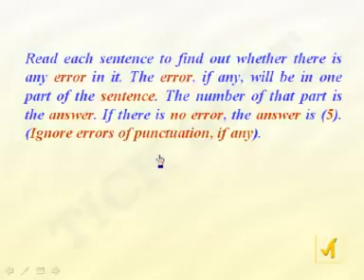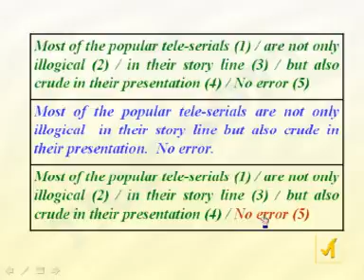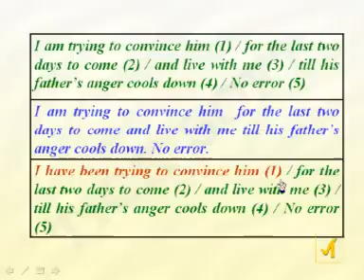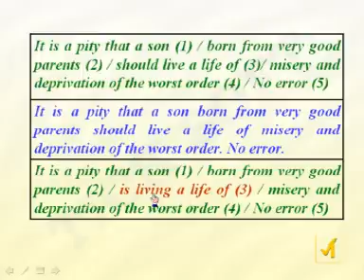Bank Exam | Spotting Error